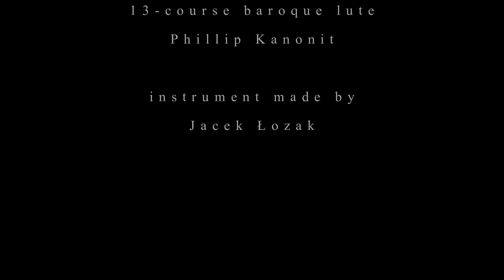Silvius Leopold Weiss. Sarabanda Fa dièse mineur, baroque lute (Warsaw manuscript)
Sarabande from “Parthia ex A duro Authore Sig Weis” (Warsaw manuscript)
Unfortunately, I don’t not known for what suite this wonderful Sarabande was originally written. It’s also found in the 8th London Suite, which is itself a variant of Dresden № 4, with the addition of this Sarabande and the Jigue from Suite № 19.
To complete the picture, I can add that it is also found in one of the suites of the Vienna Manuscript
13-course baroque lute - Phillip Kanonit, instrument made by Jacek Łozak